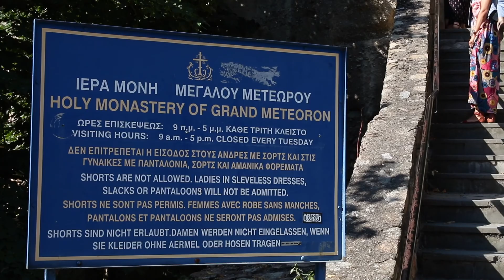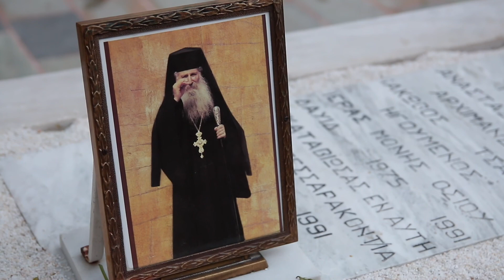Pelerinaj Grecia - Day5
Dis de dimineață ne-am trezit în grabă și am luat micul dejun între zâmbetele celorlalți camarazi, știind că ne așteptă o destinație cu totul specială vizitată de  oameni ce vin din toate colţurile lumii , atrași de  deosebitele reliefuri și comorile duhovnicești.

Aveam a urca scări de piatra printre stâncile șerpuitoare minunându-ne cum au putut  călugării să întemeieze așezăminte  pe piscuri așa anevoioase.

Complexul Mănăstirilor METEORA era iniţial compus din douăzeci și patru de așezăminte monahale ce se rânduiau  asemănător cu practicile  Muntelui Athos . Primii pustnici ce  s-au nevoit pe aceste stânci au trăit în secolul XII . În această vreme călugării au început a construi  primele  chilii  și locașuri sfinte și să pună temelia primelor obști. A urmat apoi o perioada de extindere a locașurilor și înflorire a vieții monahale, în special în sec al XIV-lea, atunci când monahi din toata ţara, sub amenințările  conducerii turcești, își căutau refugiu în aceste locuri de nepătruns.  Actual au mai rămas locuite doar 4 mănăstiri :

-Marea Meteoră

-Mănăstirea Varlaam

-Mănăstirea Sf. Nicolae

-Mănăstirea Sf. Treime

-Mănăstirea Rousanou

-Mănăstirea Sf. Stefan

După 1950 aceste ultime două mănăstiri au fost lăsate sub îngrijirea maicilor.

Dintre acestea am putut vizita cea mai timpurie mânăstire, Marea Meteoră, întemeiată în sec. al  XII- lea  de Sf. Atanasie și având ca hram Schimbarea la Față. În incinta acesteia  am poposit în Biserica mare, loc de odihnă al Sfântului Atanasie, împodobită cu o minunată frescă ce  aparține stilului cretan. Am vizitat apoi muzeul mănăstirii și după aceasta  ne-am îndreptat spre Mănăstirea Ruosanou.

Biserica  acesteia are de asemenea hramul Schimbarea la Față a Domnului Iisus Hristos, dar se cinstește cu mare evlavie și Sf. Varvara ale cărei moaște sunt ținute cu mare cinste spre închinare.

Aici am avut bucuria te a întâlni o măicuță venită  din țara  noastră, Maica Teodosia  ce  împreună cu maica stareță ne-a primit cu mare drag și după obicei ne-au oferit apă de izvor și ce aveau ele mai bun.

După ce am părăsit Meteora ne-am îndreptat spre Mânăstirea  Kato Xenia,  maicile de acolo ne-au așteptat cu bucurie și dragoste. Aici ne-am închinat la  icoana  Maicii Domnului Făcătoare de minuni  numită  Străina (Xenia) pentru venirea sa minunată pe mare, şi la o parte din  Cinstitul Brâu al Maicii Domnului, una din cele mai valoroase relicve creștine.

La măicuțe am luat masa de prânz. A urmat apoi unul din momentele  de relaxare mult așteptat, de la mici la mari ne-am scăldat în apele cristaline ale Greciei continentale.

Răcoarea serii s-a îmbinat foarte bine cu momentele de reculegere  și rugăciune ce  le-am trăit acasă la Sfântul David pe Insula Evia.  În biserica acestei mănăstiri se afla atât Cinstitul Cap al Sfântului David cel Bătrân, cât și mormântul Cuviosului Iacov Tsalikis.